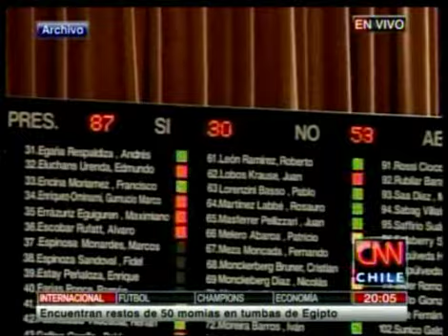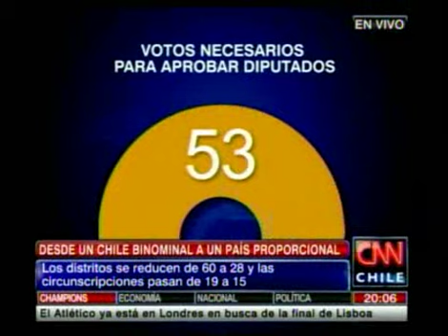El debate sobre la agenda del Gobierno en materia de reformas políticas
En esta edición participaron el abogado constitucionalista Fernando Atria, el experto electoral Andrés Tagle, el diputado Pepe Auth (PPD) y Eugenio Guzmán (Decano Facultad de gobierno Universidad del Desarrollo).